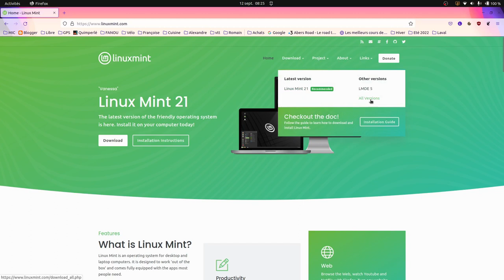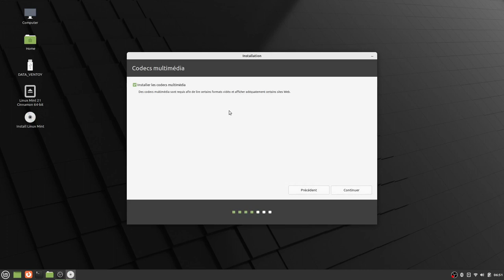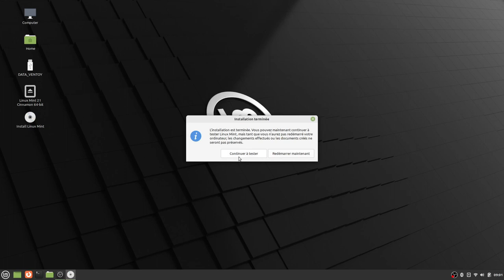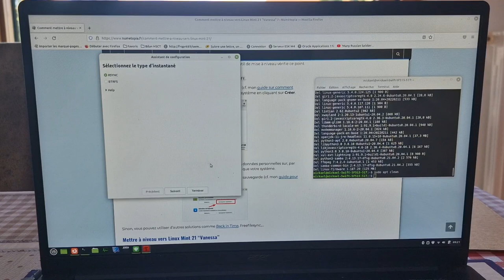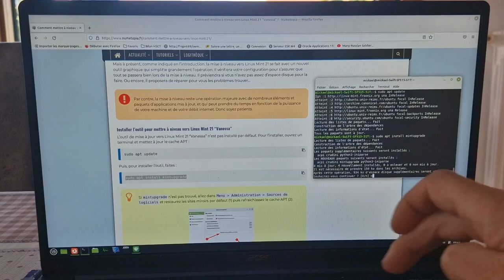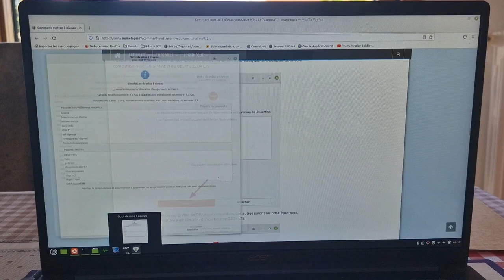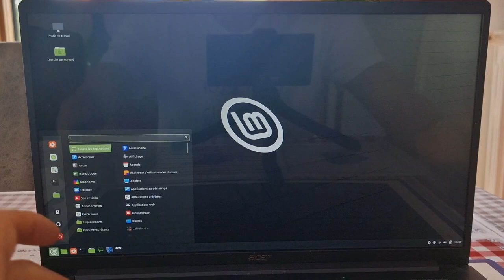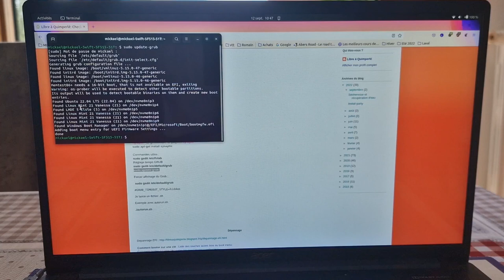MINT 21 trilogie installation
Installation de Mint 21 Cinamon, Mate et XFCE.
Linux Mint 20.03 mise à niveau graphique vers Mint 21 trop facile.